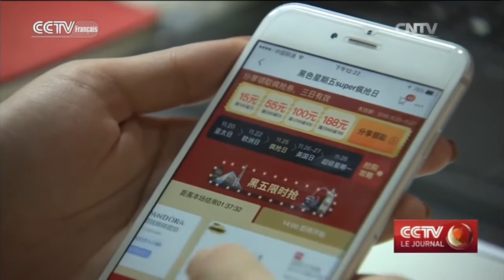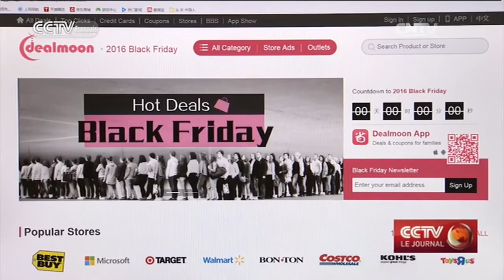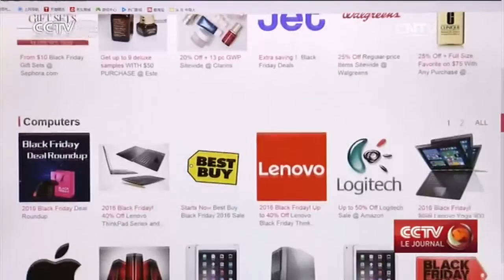Des sites pour aider les chinois à acheter aux États-Unis